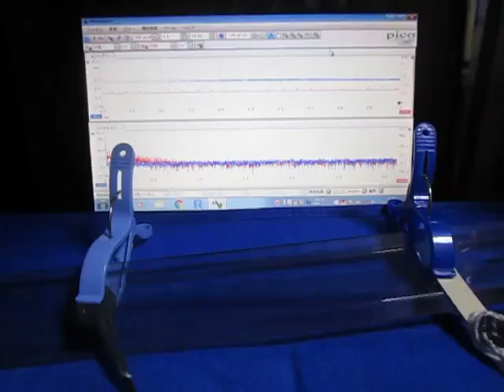超音波実験 Ultrasonic experiment ‹超音波システム研究所 ultrasonic-labo›